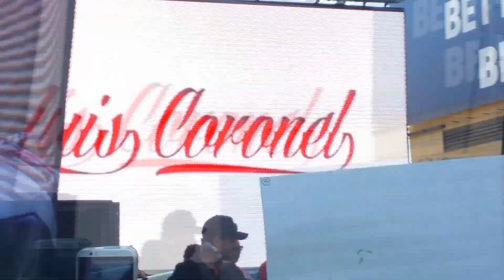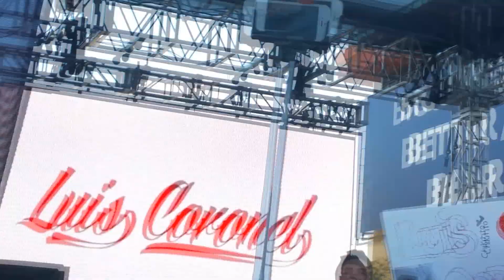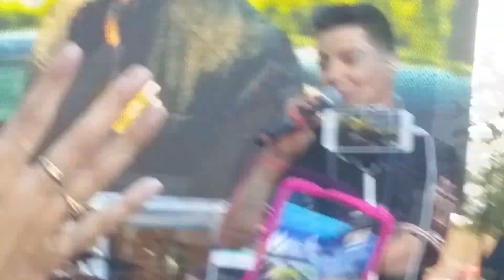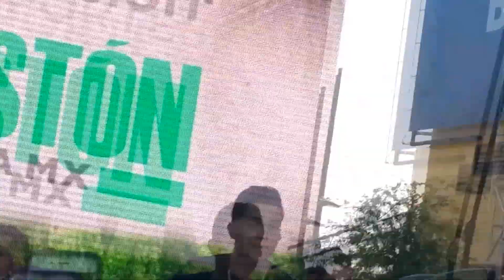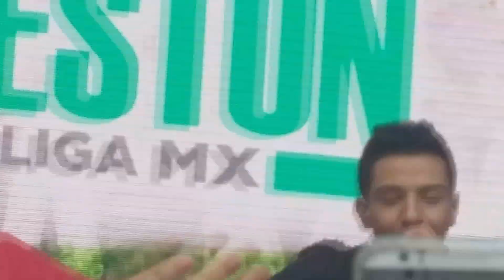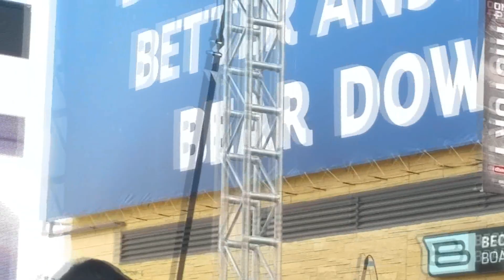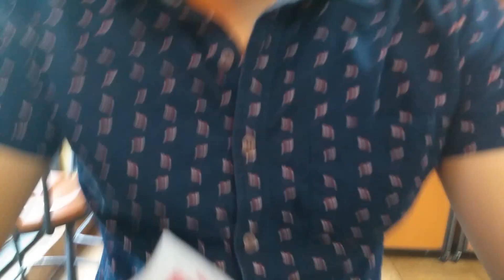LUIS CORONEL! (4/26/15)